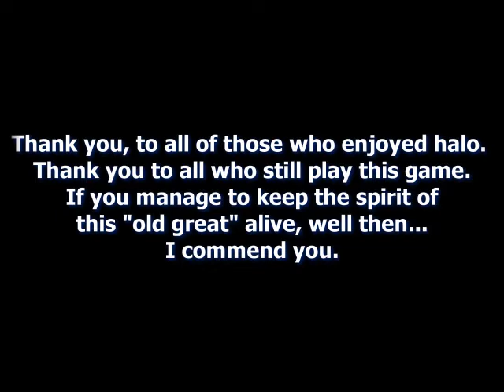Memories - "Satisfactory"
Mashup 2v2s. I had all the times saved of shots that were actually satisfactory. Sorry for making vids of bullcrap lol. This song: Fortune Days by The Glitch Mob is wicked dope. Thanks to Cody T. for the song choice.

Ps my pc couldn't render hd